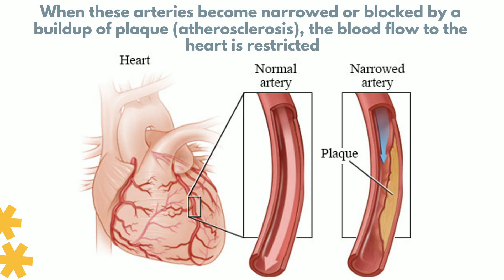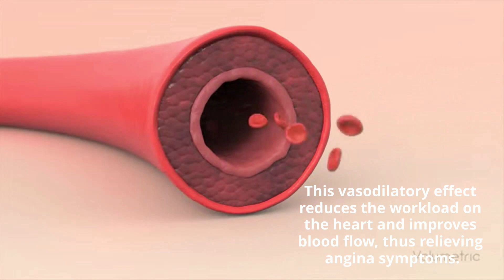Nitrates mechanism of action , uses , side effects and it tolerance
Introduction:
Welcome to our YouTube video on nitrates! In this informative and engaging video, we will delve into the fascinating world of nitrates, examining their benefits, risks, and various uses. Nitrates are compounds that have a significant impact on our daily lives, from food preservation to medical applications. So, let's dive in and explore the wonders of nitrates together!

Section 1: What are Nitrates?

Definition: Begin by explaining what nitrates are—compounds composed of nitrogen and oxygen atoms.
Section 2: The Benefits of Nitrates:
Health benefits: Discuss the positive effects of nitrates on human health, such as their role in promoting cardiovascular health, lowering blood pressure, and improving exercise performance.
Section 3: Potential Risks and Concerns

Section 5: Conclusion:
Summarize the key points discussed in the video, emphasizing the importance of nitrates in various aspects of our lives. Emphasize the balance between the benefits and risks associated with nitrates and the need for proper regulation and awareness.

Closing:
Thank you for joining us on this exploration of nitrates. We hope you found this video informative and gained a deeper understanding of the multifaceted nature of nitrates. Until next time, keep learning and stay curious!